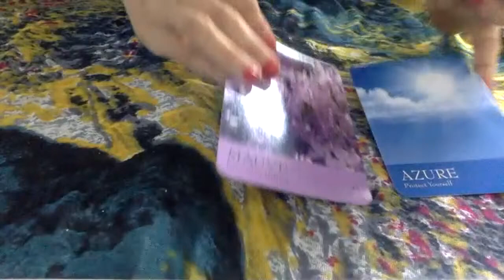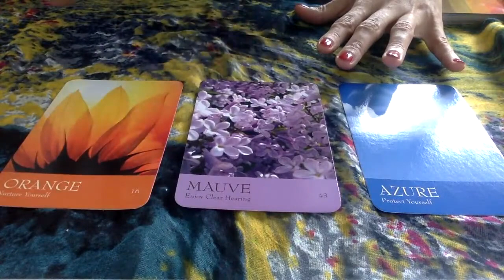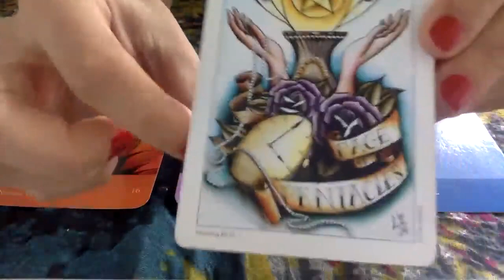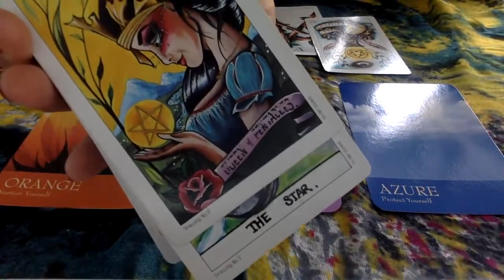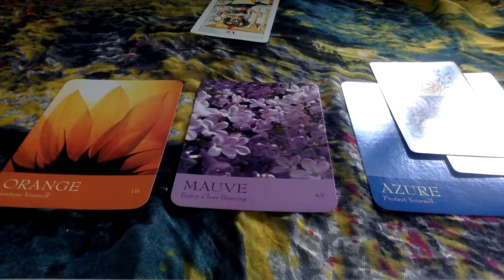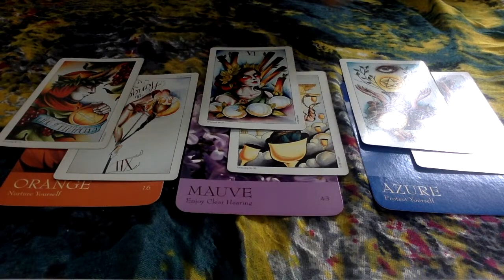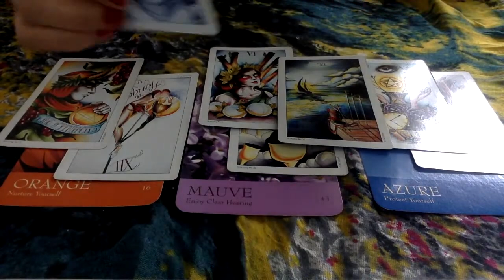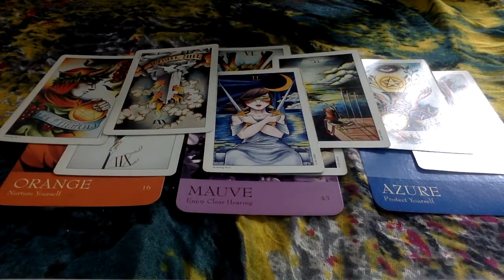LIBRA SOMEONE NEEDS TO CLEAR THEIR MIND TO RECEIVE THIS MSG A TOUCH OF TAROT